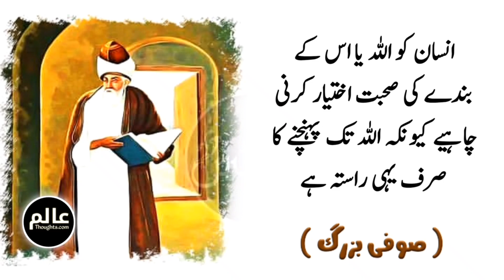Sufi Bzurg ( Hazrat Abubakr Saidlani R.A ) Qoutes in Urdu | Life Changing Quotes